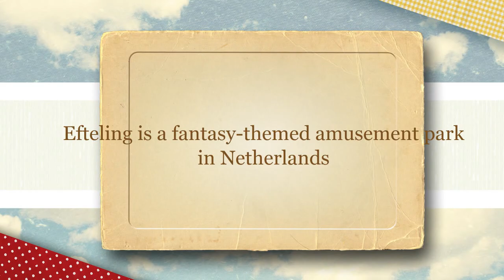شهر بازی در هلند تابستلن 2010